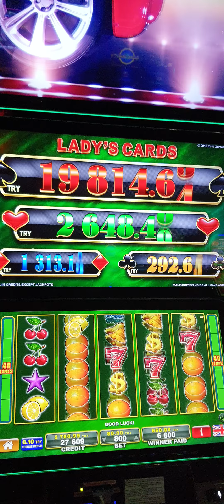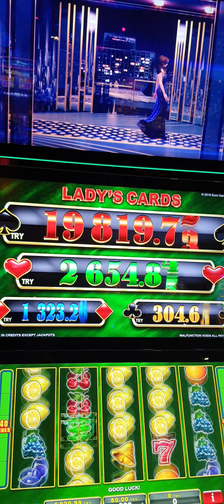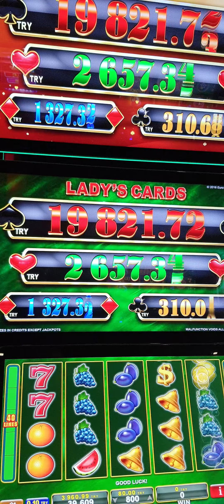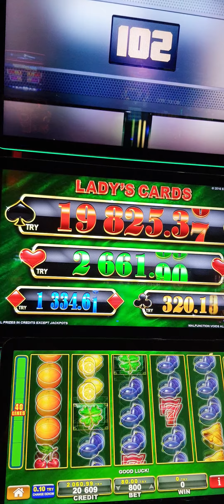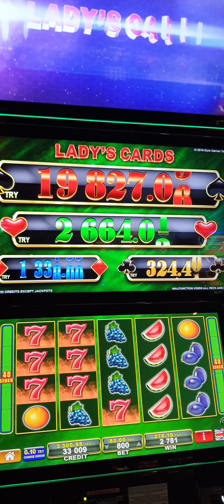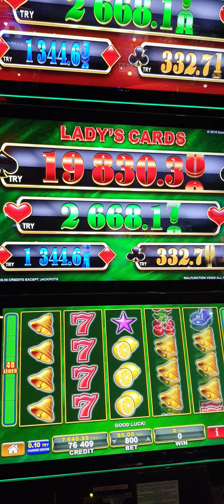EGT...VİVA! CASİNO iyi seyirler